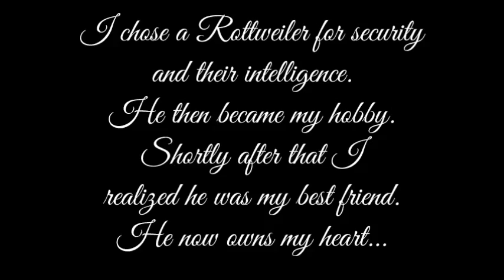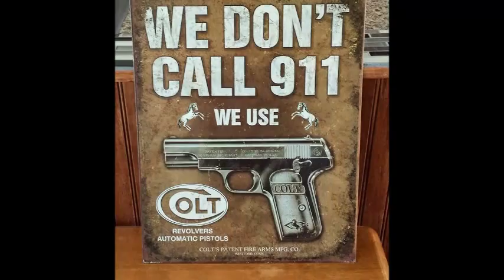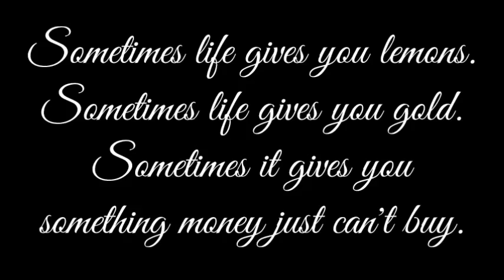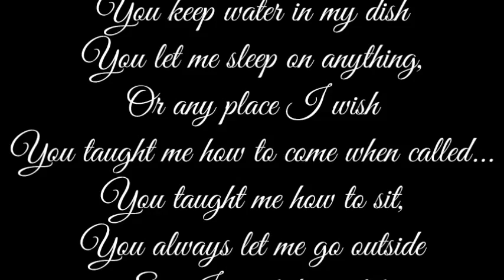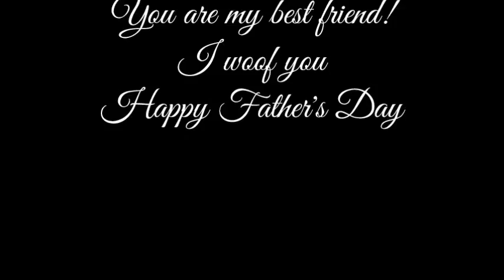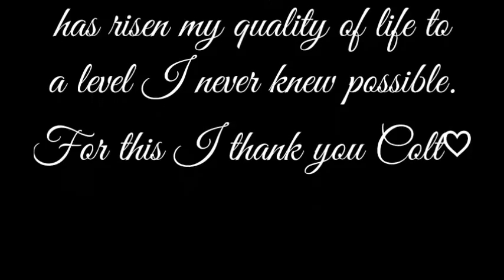Colt Remington Silvers Memorial